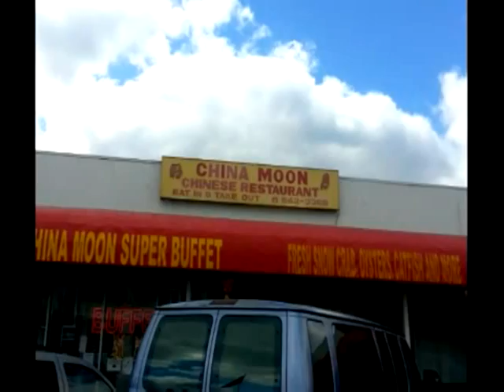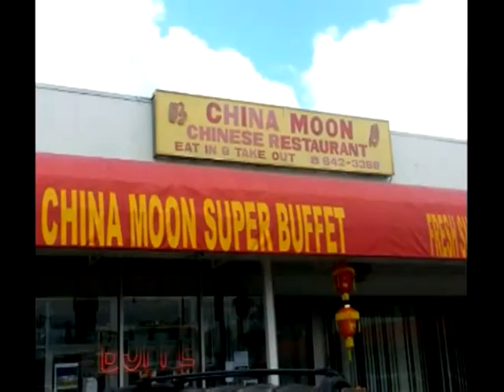The April Ross Show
Interview with Mr. Hamilton Cofield of KingsCourt Photography